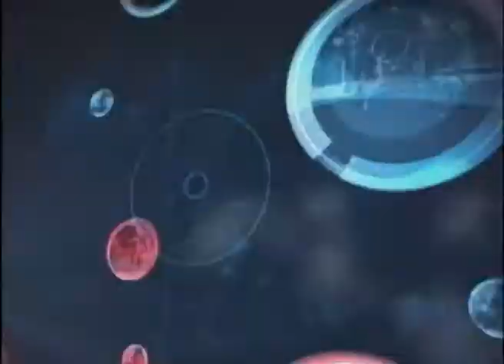Nativa 12 Horas - 12-07-11 - 4º Bloco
Prrvisão do Tempo